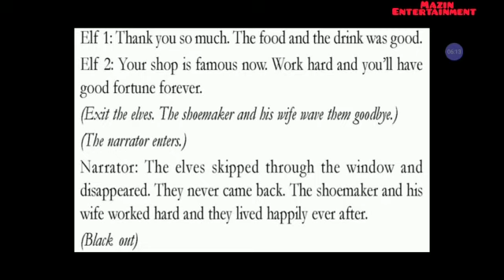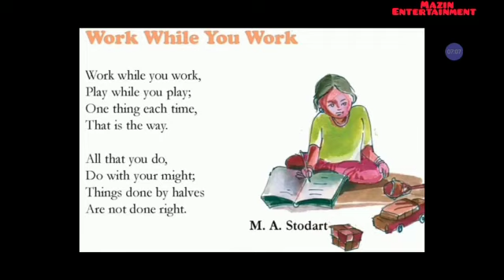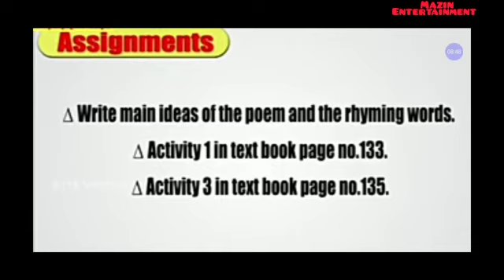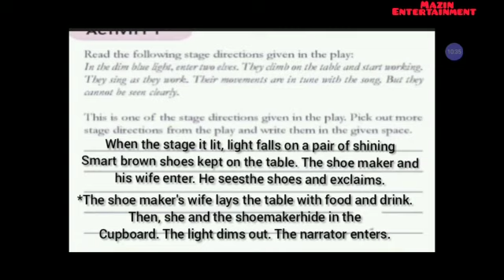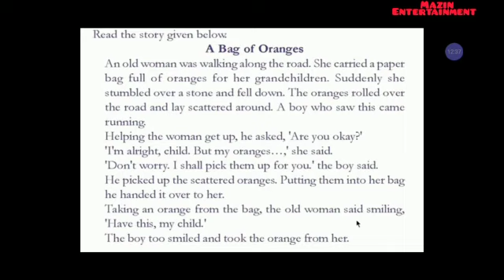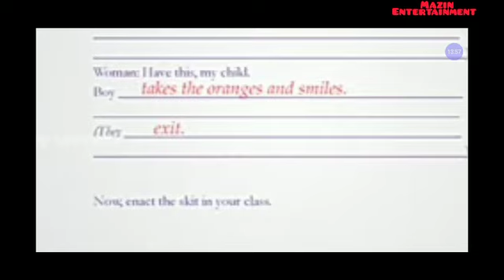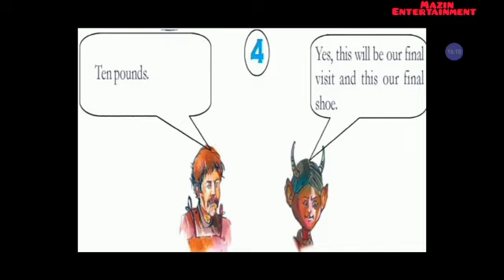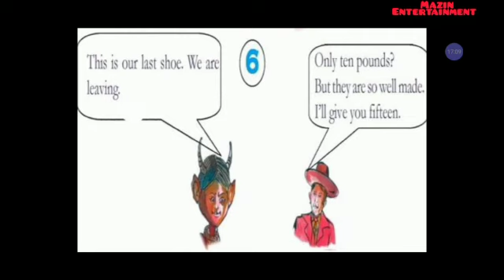FIRST BELL 4 ENGLISH CLASS 12/4/2021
Std-4
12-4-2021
English
Text book
Activities